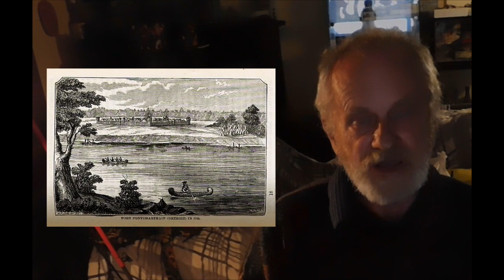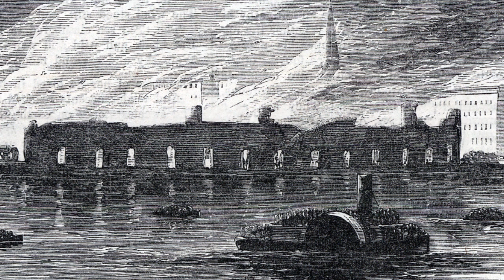CHIEF PONTIAC'S DEADLY SIEGE OF FORT DETROIT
This video is based on an account written by Mrs. Anne Jameson.  I hope you well enjoy this thrilling narrative of a time when Michigan was the western frontier.  Much love to all!